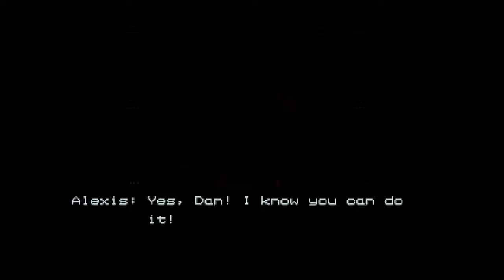GAIARES Intro (Sega Mega Drive/Genesis) - HD Graphics & Stereo Sound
Intro completa del videojuego GAIARES para SEGA Mega Drive/Genesis.